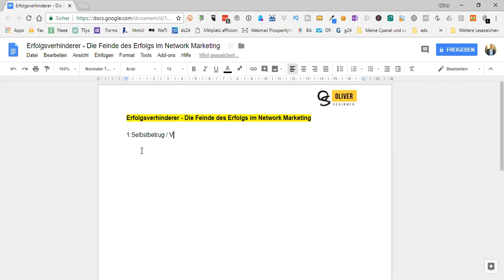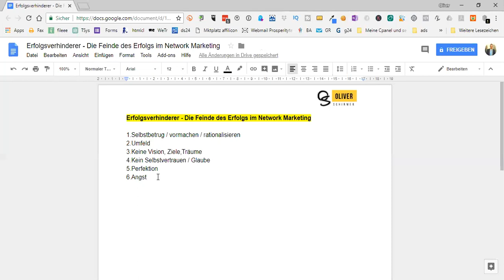Erfolgsverhinderer - Die 6 Feinde des Erfolgs im Network Marketing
Erfolgsverhinderer - Die Feinde des Erfolgs im Network Marketing

Hallo und HERZLICH WILLKOMMEN zu diesem Video indem ich auf die 6 größten ERFOLGSVERHINDERER und Feinde im Network Marketing eingehe.

Damit du nicht den Erfolgsverhinderern im Network Marketing zum Opfer fällst ist es wichtig die wichtigsten von ihnen zu identifizieren und sie sich bewusst zu machen. Nur so kannst du Sie im Alltag erkennen und in der richtigen Art und Weise auf Sie reagieren. Erkennen - verstehen - verändern lautet das Motto.

Aber was sind nun die 6 Erfolgverhinderer schlechthin?

Diese Frage und wie du mit ihnen im Alltag umgehst beantworte ich dir in diesem Video.  Viel Spaß :-)

Liebe Grüße

Oliver